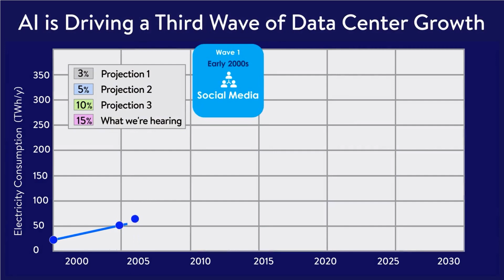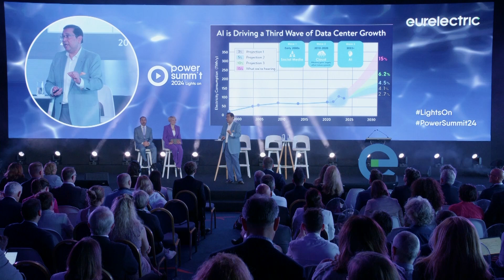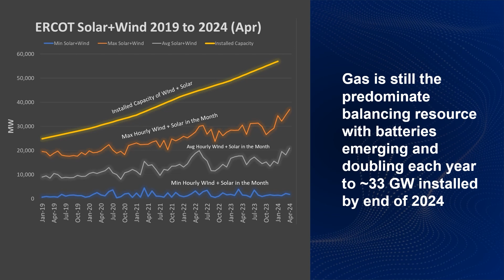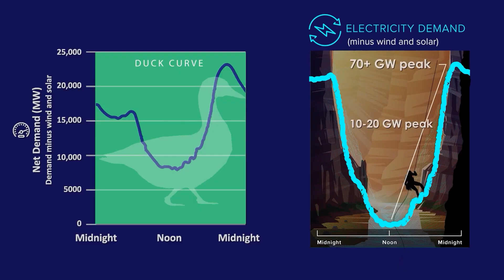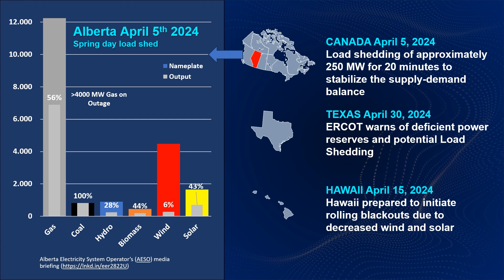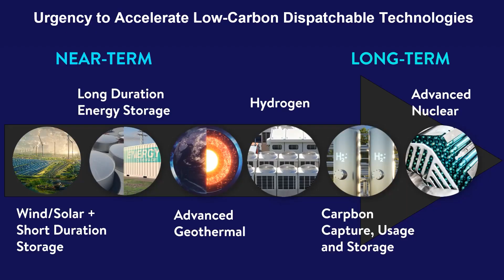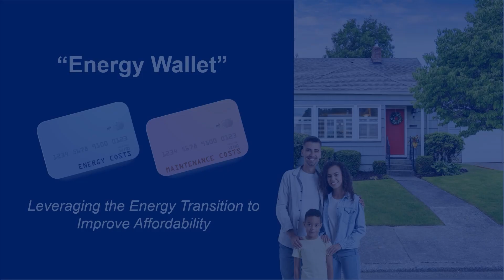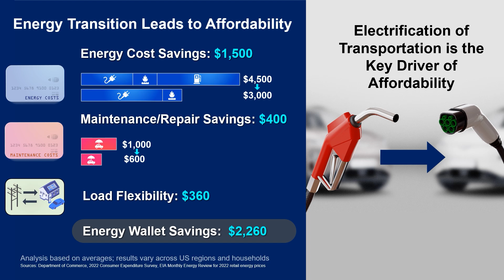AI, clean energy and the electrical grid revolution: Arshad Mansoor at PowerSummit24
In this talk, Arshad Mansoor discusses the dramatic shifts occurring in the clean energy transition, focusing on three key events from late 2022 that are reshaping the landscape. These include the energy crisis stemming from the Ukraine conflict, extreme weather events causing power outages, and the rise of AI with its massive energy demands.

He highlights how the AI race is becoming a race to power AI, with data centers requiring enormous amounts of electricity. This new demand is creating both challenges and opportunities for the energy sector.

The talk covers several crucial aspects of this transition, including the need for grid expansion and modernisation, balancing renewable energy sources with baseload power, and the impact of wildfires on utility infrastructure. The importance of load flexibility and advanced grid technologies is emphasized, along with the critical goal of making clean energy transitions affordable for consumers.

00:00 - Intro
00:30 - Clean energy transition overview
01:25 - Key events of late 2022
02:27 - AI's impact on energy demand
04:58 - Phases of data center evolution
06:48 - Supply chain and market impacts
08:31 - Challenges with renewable integration
09:52 - Climate change and wildfire risks
11:48 - New technologies needed
13:36 - Grid modernisation strategies
14:45 - Energy wallet concept
16:22 – Closing remarks